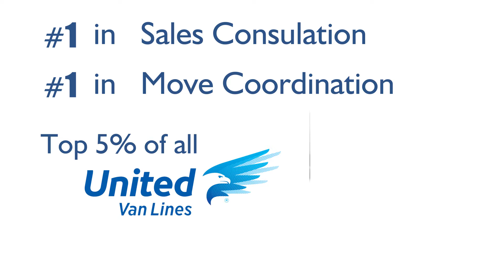Mesa Boise Receives Customer Choice Award (2 years in a row!)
Mesa Moving and Storage in Boise, Idaho has received United Van Lines' Customer Choice Award for the 2nd year in a row!

Mesa was number 1 in Sales Consultation and Move Coordination for their branch size and placed in the top 5% of ALL United Van Lines agents.

Congrats Mesa Boise!

Mesa Moving and Storage is an agent of United Van Lines.